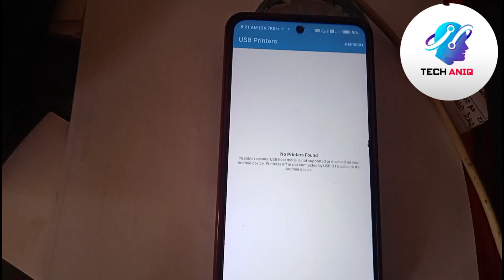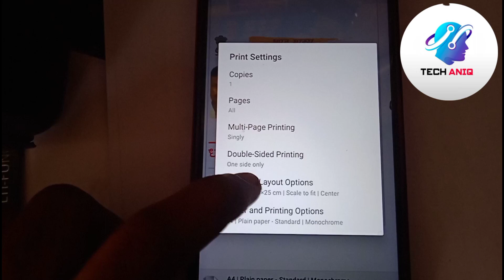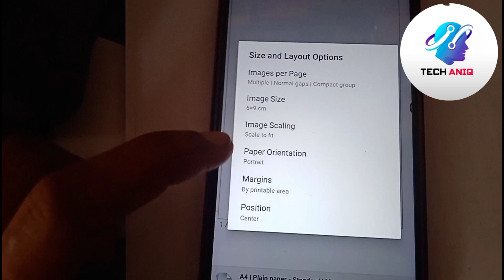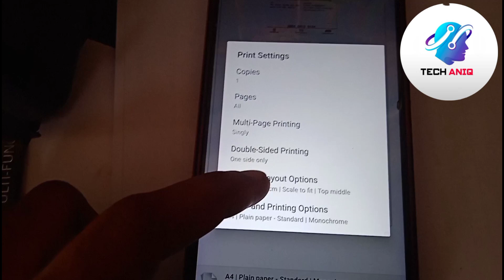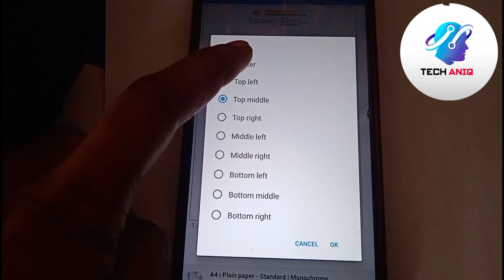Noko Print App और M1005otg Printer App से आधार कार्ड की Photocopy कैसे निकालें 2023।।Noko Print App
noko print app 2023
noko print app ke options kaise use kren 2023
how to connect noko print app with mobile 2023
noko print app new updates 2023
noko print app se mobile kaise connect kren 2023
how to connect noko print app with printer 2023
noko print app se print kaise nikalen 2023
how to connect mobile with noko print app 2023
M1005otg app se aadhar card kaise print kren 2023
M1005otg app se adhar card ki photocopy kaise nikale 2023
Noko print app se adhar card kaise print kren 2023
aadhar car ki photo copy kaise kren mobile se 2023
mobile se aadhar card ki copy print kaise kren 2023
mobile se aadhar card ki copy kaise print kren 2023
m1005otg printer app se aadhar card ki copy kaise nikalen 2023
m1005otg printer app se color copy kaise kren 2023
noko print app se color copy kaise kren 2023
mobile se color copy kaise kren 2023
noko print app se print ki position change kaise kren 2023
m1005otg app se print ki position change kaise kren 2023
m1005otg app se print ka size chhota kaise kren 2023
noko print apl se print ka size chhota kaise kren 2023
noko print app se print ka size bada kaise kren 2023
m1005otg app se print ka size bada kaise kren 2023
mobile se print ka size change kaise kren 2023

Noko print app...Supported Printers
Supported Printers
• HP Officejet, HP LaserJet, HP Photosmart, HP Deskjet, HP Envy, HP Ink Tank, and other HP models
• Canon PIXMA, Canon LBP, Canon MF, Canon MP, Canon MX, Canon MG, Canon SELPHY, and other Canon models
• Epson Artisan, Epson WorkForce, Epson Stylus, and other Epson models
• Brother MFC, Brother DCP, Brother HL, Brother MW, Brother PJ, and other Brother models
• Samsung ML, Samsung SCX, Samsung CLP, and other Samsung models
• Xerox Phaser, Xerox WorkCentre, Xerox DocuPrint, and other Xerox Models
• Dell, Konica Minolta, Kyocera, Lexmark, Ricoh, Sharp, Toshiba, OKI, and other printers

Key Features

• Print directly from your Android phone or tablet to almost any inkjet, laser, or thermal printer
• Print photos and images (JPG, PNG, GIF, WEBP)
• Print PDF files and Microsoft Office Word, Excel, and PowerPoint documents
• Print multiple images per sheet
• Print stored files, email attachments (PDF, DOC, XSL, PPT, TXT), and files from Google Drive or other cloud services
• Print websites (HTML pages) accessed through the built-in web browser
• Print on WiFi, Bluetooth, USB-OTG connected printers
• Integration with other apps via Print, Share menus

Advanced Features

• Many print options (including the number of copies, collate, page range, paper size, paper type, paper tray, output quality, and more)
• Preview PDF, docs, images, and other content before printing
• Borderless photo printing on matte or glossy photo paper
• Color or monochrome (black and white) printing
• Duplex (one or two-sided) printing
• Printing on AirPrint capable printers
• Printing on Mopria compatible printers
• Printing on mobile thermal printers
• Compatible with Windows printer share (SMB/CIFS) and Mac/Linux printer share (Bonjour/IPP/LPD)
About for app
Print PDF, photos, docs, web pages on most WiFi, Bluetooth, USB printers.

Print photos and share them with family and friends. Print documents, PDF files, invoices, receipts, boarding passes, and more at home, at work, or while on the go!

You can print images, photos, web pages, PDFs, and Microsoft Office documents without downloading any additional apps or printing tools anytime anywhere on almost any WiFi, Bluetooth, or USB printer.

The app displays ads so that you can print for free with no restrictions.